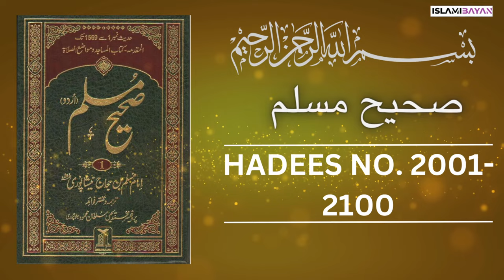Sahih Muslim Hadees No 2000 To 2100 | Hadees in Urdu